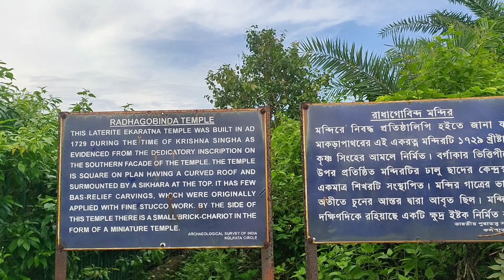Bishnupur Lalbandh And Lalgarh Park | Bankura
Banglar Babuএর পক্ষ থেকে সমস্ত দর্শকদের জানাই স্বাগত।
যদি আমাদের ভিডিওগুলো ভাল লেগে থাকে তাহলে চ্যানেলটিকে সাবস্ক্রাইব করো এবং পাশে থাকা বেল আইকনটিতে অল নোটিফিকেশন অপশন টি অন করে দাও তাহলে ভিডিও ছাড়ার সাথে সাথে তোমরা নোটিফিকেশন পেয়ে যাবে।ভিডিওটি যদি ভালো লাগে তাহলে লাইক করো এবং বন্ধুদের সাথে শেয়ার করো।

বন্ধুরা তোমরা যদি আমাদের সাথে সরাসরি কথা বলতে চাও এবং ভিডিও সম্বন্ধিত কোন সাজেশন দিতে চাও তাহলে আমাদেরকে instagram id  তে মেসেজ করো।

বন্ধুরা তোমরা যদি কিছু মজাদার ভিডিও ছবি দেখতে চাও তাহলে আমাদের ফেসবুক গ্রুপে জয়েন করো